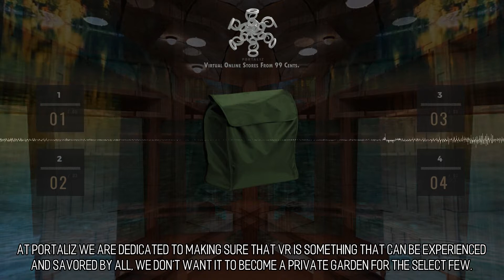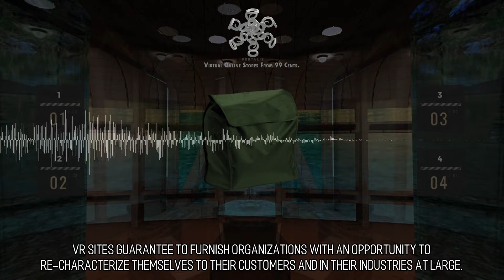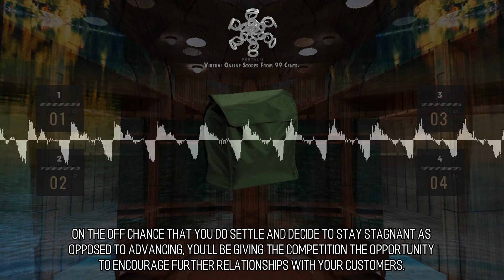Good-Looking and Artistic Online Stores :: Scene 270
Virtual Reality for Everyone. At Portaliz we are dedicated to making sure that VR is something that can be experienced and savored by all, we don't want it to become a private garden for the select few. That's one of the main reasons we are so dedicated to making sure immersive virtual reality experiences are available to everyone through the web. Everybody with access to the internet has the capability to use virtual reality to shop, learn, and be intrigued.   .Elegant Style. Here at Portaliz we love to help our customers actualize their vision, in addition to exposing them to ideas they may not have thought of. We design and develop virtual worlds every day and our main goal is to build a virtual world for you. to learn more.